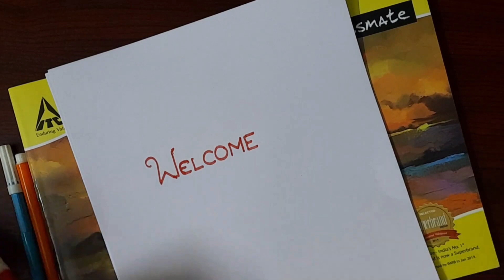Mandala Art # Colorful Butterflies 🦋